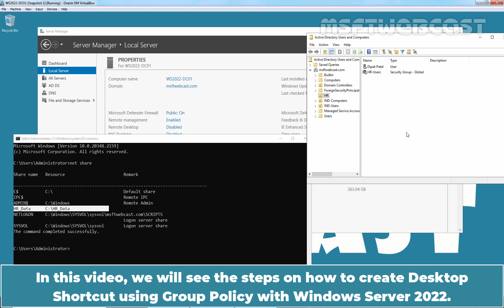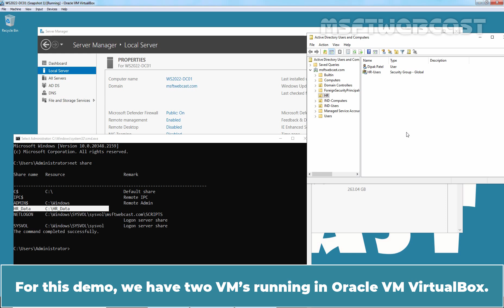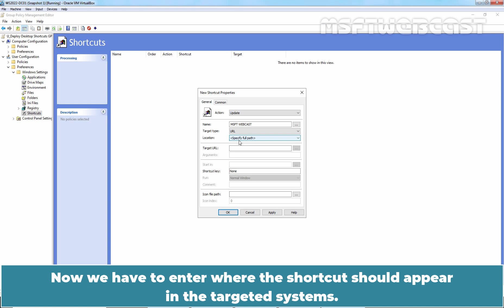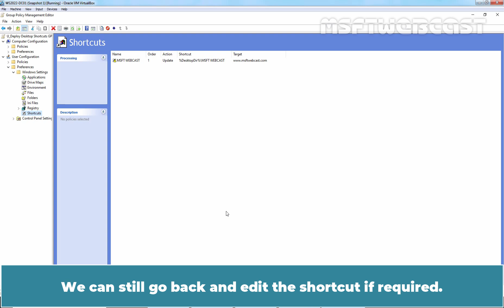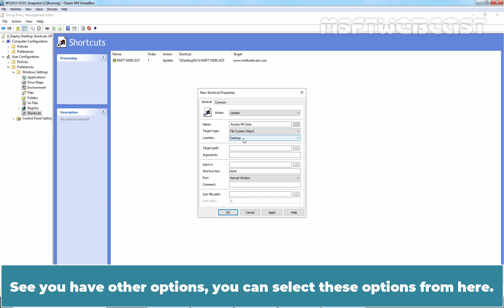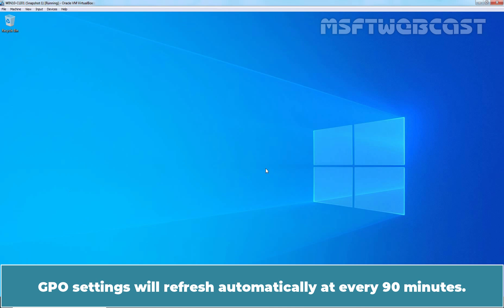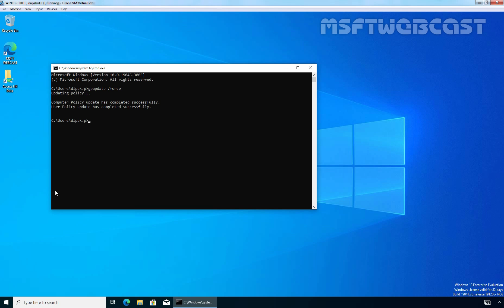61. How to Create Desktop Shortcut using Group Policy | Windows Server 2022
Windows Server 2022 Video Tutorials for Beginners:
This is a step by step guide on How to How to Create Desktop Shortcut using Group Policy in Windows Server 2022 Active Directory.